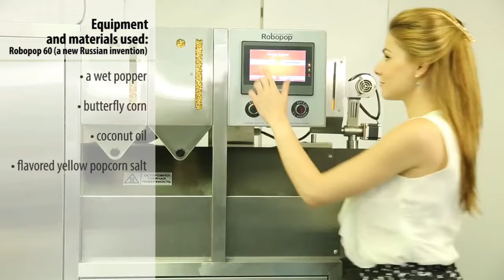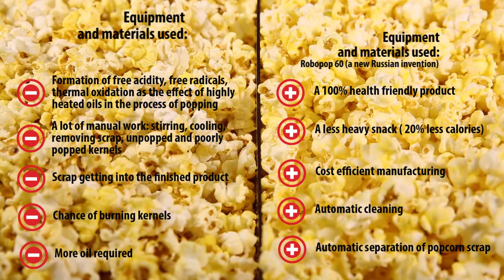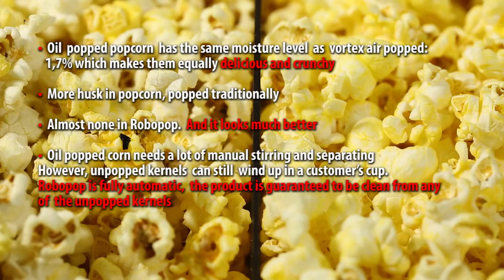Which popcorn is crunchier? Vortex Robopop popcorn VS Oil-popcorn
Which popcorn is crunchier?
It depends on the moisture of already popped corn. It loses its crunchiness  when its moisture is higher than 2%. There are two main ways of making commercial popcorn: air popping (vortex popcorn) and oil popping ( wet popping). We decided to measure their moisture in our own laboratory and shoot it on video

Visit us: Robolabs.pro RoboPopcorn.com FlyingCottonCandy.com